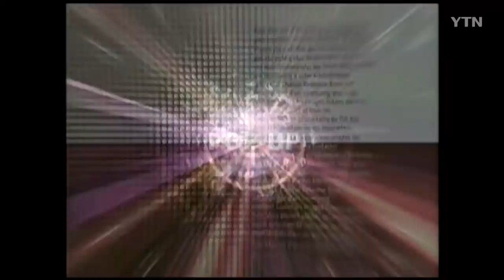180도(15년 전 한선교의 반전)- 돌발영상 시즌1 2004.11.29 방영 / YTN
바뀐 선거법에 의해 이번 4월 총선에서, 거대정당보다는 소수 정당에게 비례대표 의석이  더 돌아갈 수 있게 되자, 자유한국당이
정당 하나를 더 만들었습니다. 바뀐 선거법을 악용해, 이른바 '위성정당'으로 의석을 확보하려는 꼼수라는 비판이 일고 있습니다.

그리고 그 위성정당엔 이번 총선 불출마를 선언한 당내 현역 의원들을 입당시키고 있습니다. 현역 의원이 많으면 많을 수록 총선에서
더 앞선 기호를 받을 수 있기 때문입니다.

그리고 그 위성정당의 대표에는 총선 불출마를 선언했던 한선교 의원을 세웠습니다. 한 의원은 불출마 선언 기자회견에서 사실상 정계은퇴요, 한국당의 위성정당에도 참여하지 않겠다고 다짐한 터라,
'180도 말바꾸기'라는 비판도 함께 일고 있습니다.

한선교 의원과 관련된 옛날옛적 돌발영상 한 편 보여드립니다.

돌발영상 시청하고 정치에 참여하세요!

감사합니다.